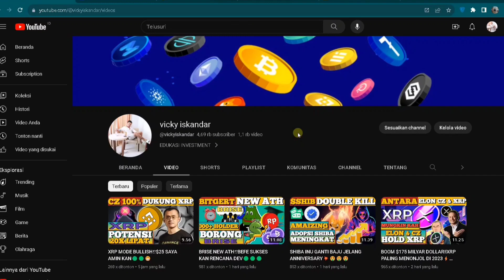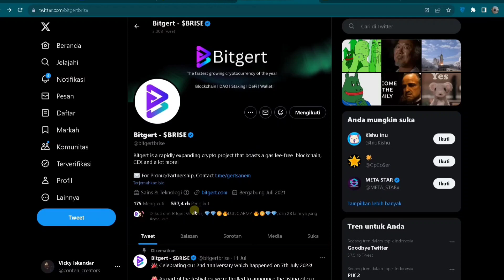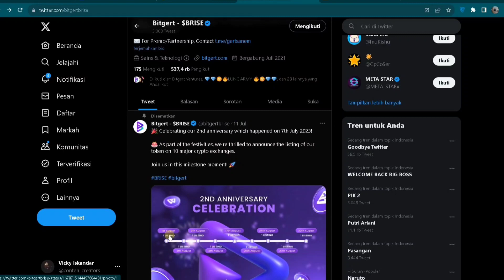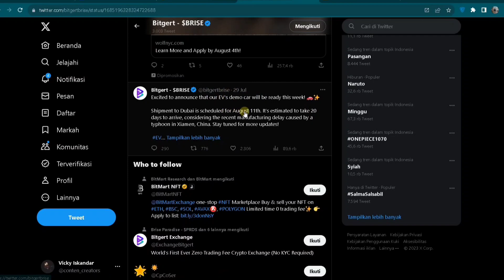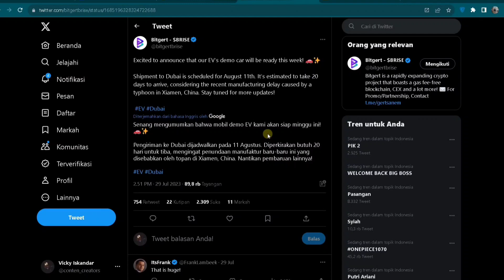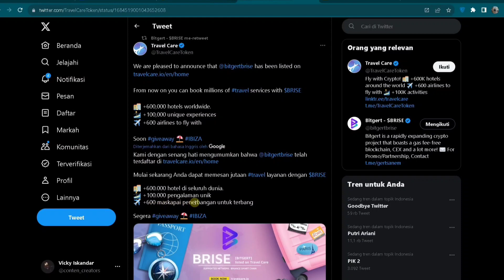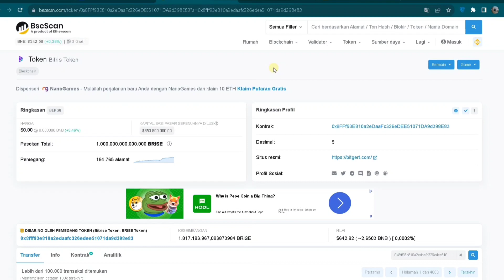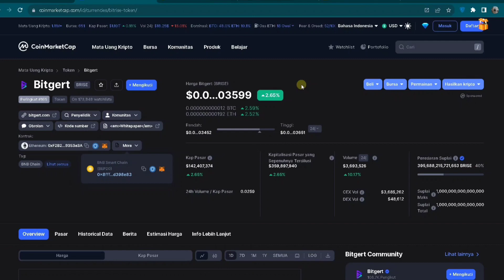BRISE KILL 3 ZERO HOLD KERAS⚡CONTRACT SELL TETAP ABADI‼️